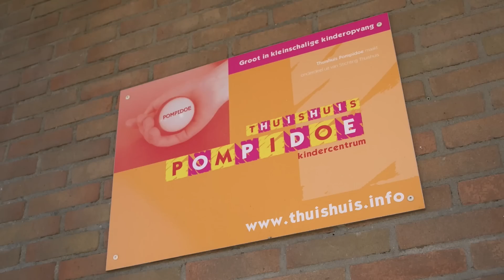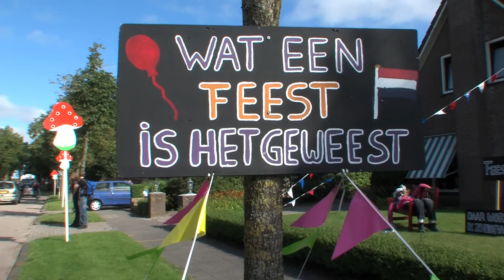Wonen in Kollumerpomp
Impressie van het dorp Kollumerpomp.
Bavo Galama vertelt over deze plaats gelegen in Noord-Oost Friesland.